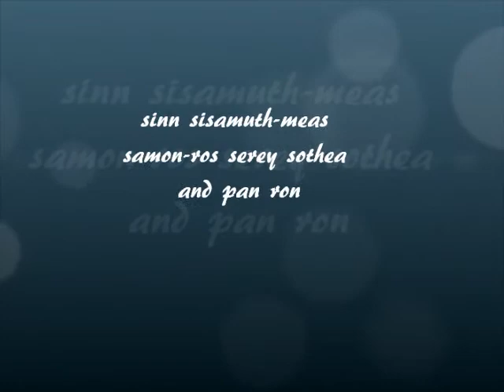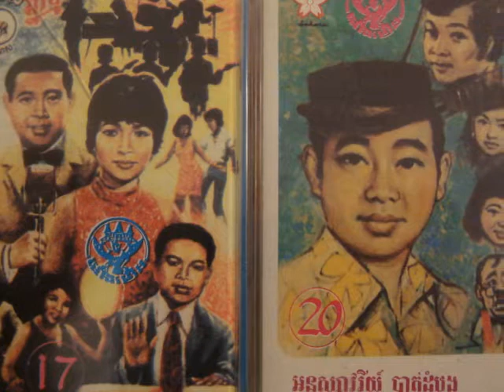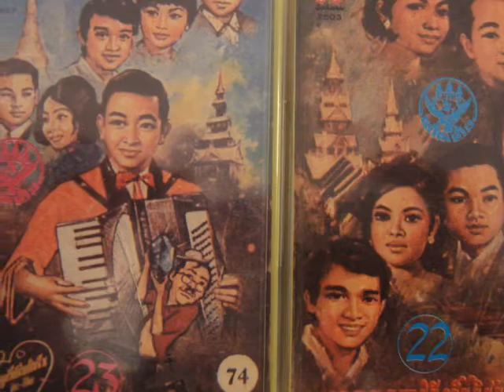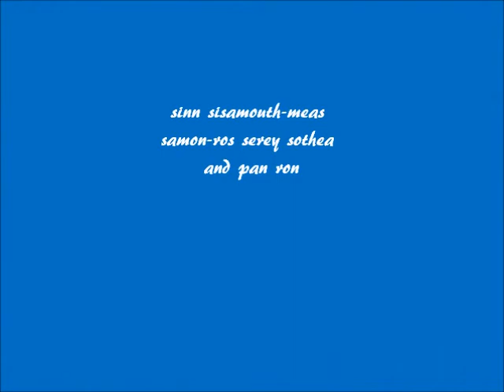1 Sinn Sisamouth Eng Nary Ros Sereysothea And Pan Ron - Reathrey Pka Reah